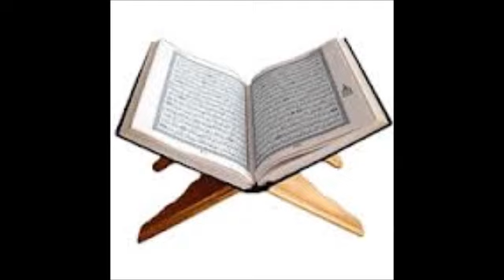Nafees Hallaur 1987 video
nafees hallauri 1987